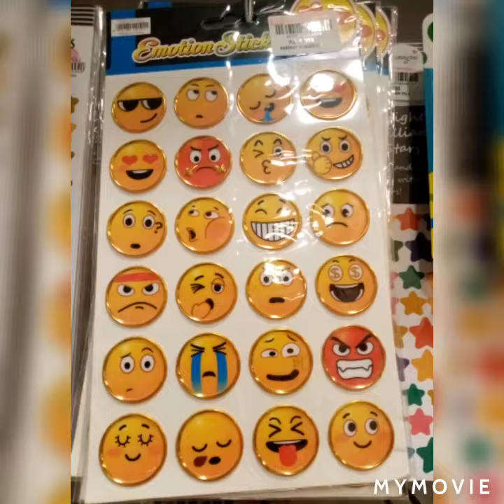BIRTHDAY NI ATE 🎂🎈🎉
Personal vlog
Buhay ng katulong